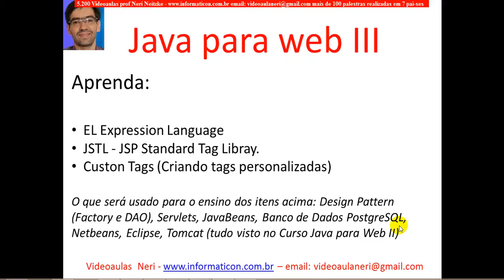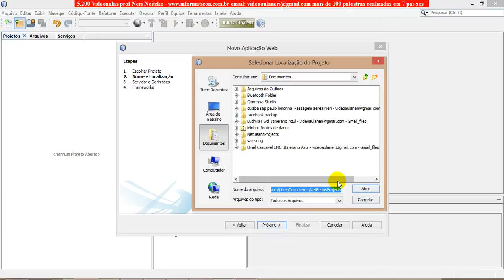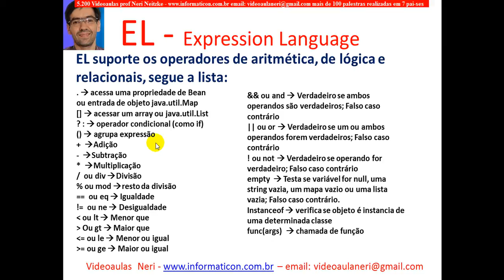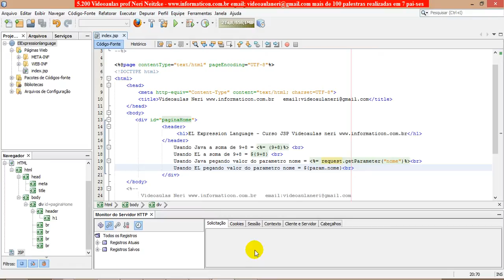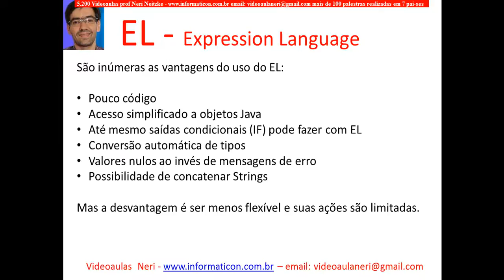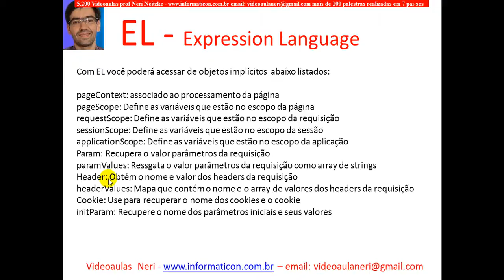aula 5202 java para web III Usando EL para efetuar calculos e pegar e mostrar parametros request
Bem vindos ao meu curso de java para web III. Aprenda - JSTL (core, fmt, xml, database access, function), EL Expression Language, Custom Tags (criação de tags personalizadas). São
152 videoaulas em 2 dvd`s com mais de 6 gigabytes em arquivos + Tutorial com 163 slides de todo o conteúdo ensinado. São 9 projetos no Eclipse com 150 arquivos fontes e os mesmos 9 projetos no NetBeans com 150 arquivos fontes, totalizando 300 arquivos fontes.
 Meu nome é Neri Neitzke, sou ator de 5.350 videoulas. Ministro palestras gratuitas em todo o mundo. Já ministrei palestras na Colômbia, Portugal, Angola, Moçambique, Cabo Verde, Guiné-Bissau e por todo o Brasil, entrem em contato para ter uma palestra.